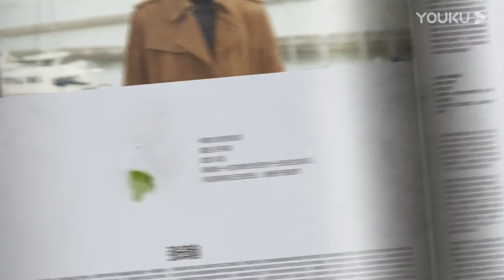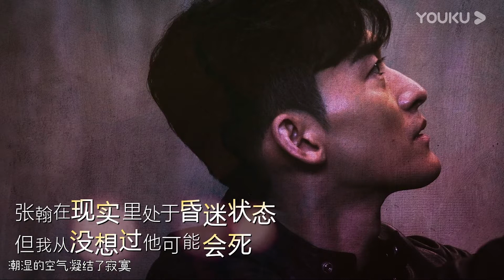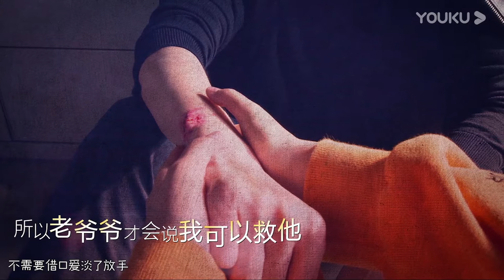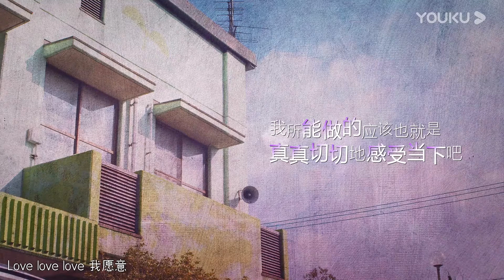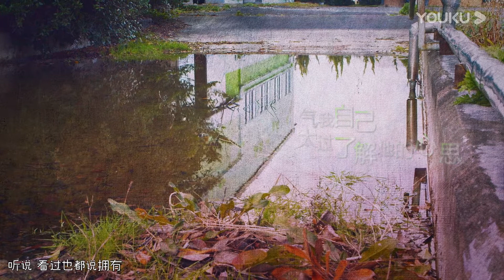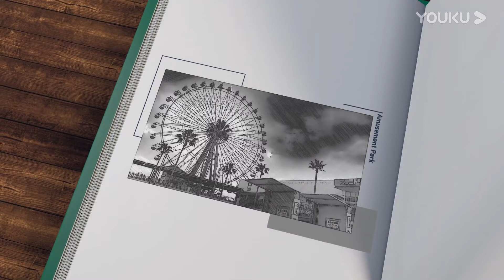【亲爱的上线了】EP05 | 男友张翰撒娇求喂粥 默默为女生编手链 | 张翰 | 优酷 YOUKU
【亲爱的上线了】《亲爱的上线了》是一档实验类情景真人秀。节目采用了极为新奇独特的形式，每一期都将渲染一个异时空的虚拟实验场景——通过一本神奇的杂志，让观众穿越双重时空，以第一视角跟随张翰应对重重危机，体验甜蜜与冒险交织的梦幻恋爱之旅。每期节目分享了张翰对人生的态度和对生活的感受，向观众传达了“敢于说爱、真心对人，在爱中前行”的要旨。

嘉宾：张翰